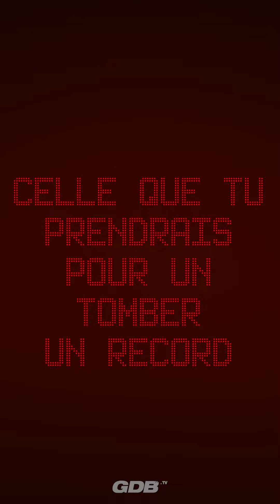CAR CULTURE : MICHEL DENISOT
Michel Denisot s'est prêté au jeu de l'inteview Car Culture.